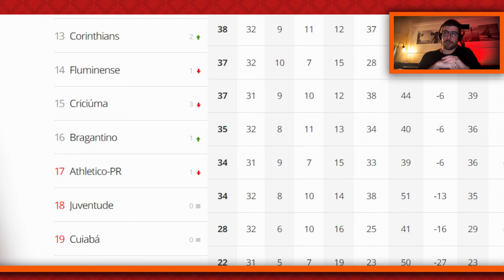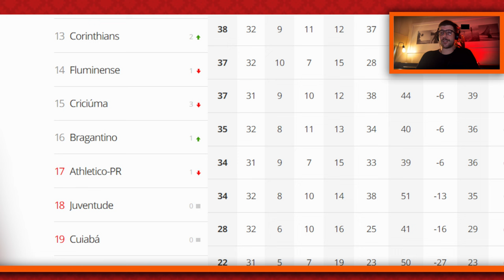🌪️📈🔎ANALISANDO A TABELA: OS VERDADEIROS ADVERSÁRIOS CONTRA O Z4! | QUANTOS PONTOS O CAP SE SALVA?